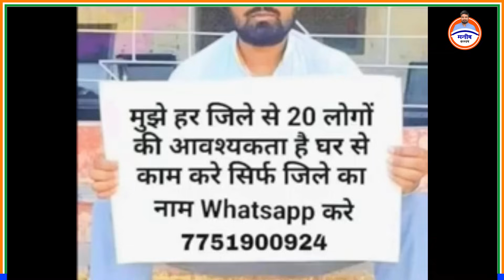मनीष कश्यप के नाम पर किया जा रहा है फर्जीवाड़ा, बदनाम करने की हो रही साजिश ।।